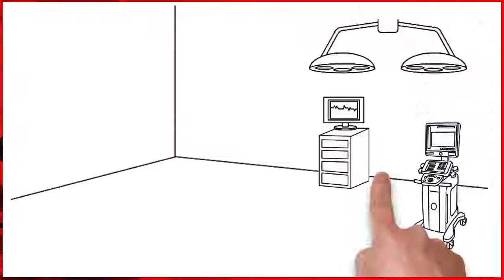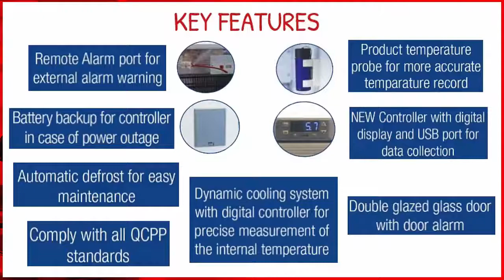Exquisite - Medical and Vaccine Refrigeration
Exquisite Australia Vaccine refrigeration range has been specifically selected to suit Australian medicine & vaccine needs. They are designed to assist in making your Pharmacy or Clinic run with ease. All the Exquisite Medical Fridges feature digital controllers with digital temperature display and USB port for data collection.